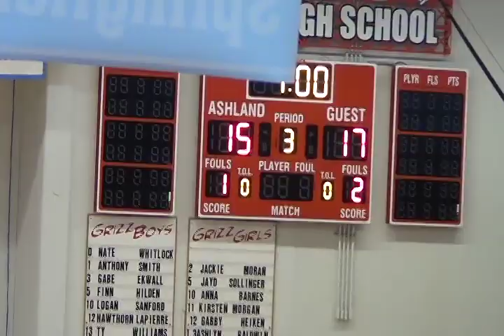AHS JV VB vs. GP (Set #3) (3-17-21)